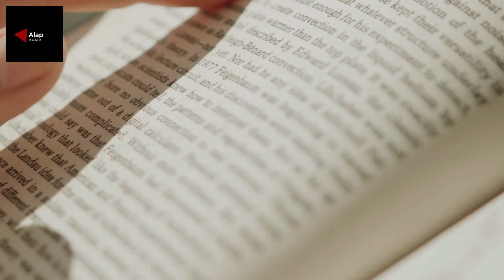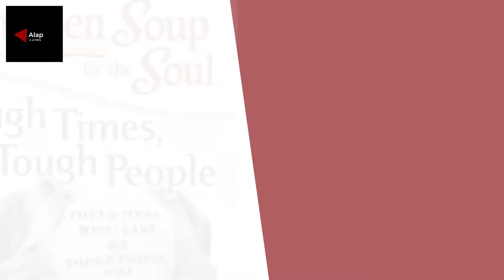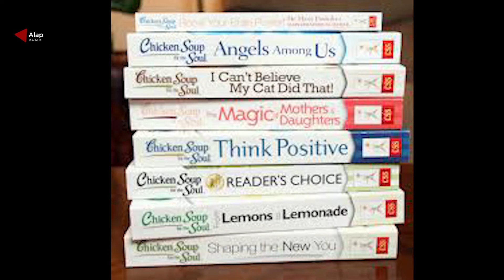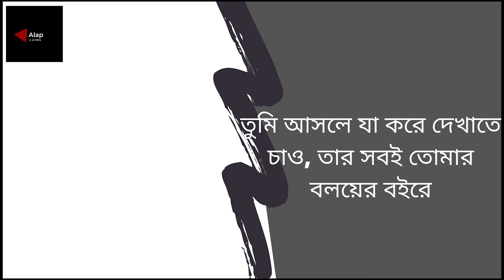চিকেন স্যুপ ফর দ্য সোল- পিছিয়ে পড়া মানুষের একমাত্র সঙ্গী হতে পারে যে বই || Alap 2.01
নব্বইয়ের দশকের শেষের দিককার আমেরিকার কথা যদি বলি। সারা বিশ্বের উন্নত দেশগুলোর সাথে পাল্লা দিয়ে আমেরিকা এগিয়ে যাচ্ছে। ব্যবসা, পররাষ্ট্র খাতে ব্যয়, শিক্ষা-গবেষণায় চোখধাঁধানো সব উন্নতি আর আকাশছোঁয়া দালানের জয়জয়কার আমেরিকায়। কিন্তু এই উন্নতিই কি সব? এতকিছুর ভীড়েও ছিল মানুষের না পাওয়ার ব্যথা, ক্যারিয়ার গড়তে না পারার হাহাকার- যদিও দেশটিকে সবাই ‘ল্যান্ড অব অপর্চুনিটি’ বলেই জানে! উন্নয়নের পাশে পিছিয়ে পড়া গল্পগুলোর হাত ধরেই সেসময়ে মনোবিজ্ঞানীদের চাহিদা বাড়তে থাকে, সেই সাথে নতুন এক মাধ্যম গড়ে ওঠে 'মোটিভেশনাল ইন্ডাস্ট্রি' নামে। ১৯৯০ সালের দিকে আমেরিকায় মার্ক ভিক্টর হানসেন এবং জ্যাক ক্যানফিল্ড নিজেদের কাজের বাইরে মোটিভেশনাল কাজের দিকে মনযোগ দেন এবং মোটিভেশনাল স্পিকার হিসেবে পরিচিত হতে শুরু করেন। বন্ধুরা আলাপ ২.০১ এর আজকের ভিডিওতে আমরা আলোচনা করবো চিকেন স্যুপ ফর দ্য সোল নামে একটি বই নিয়ে।